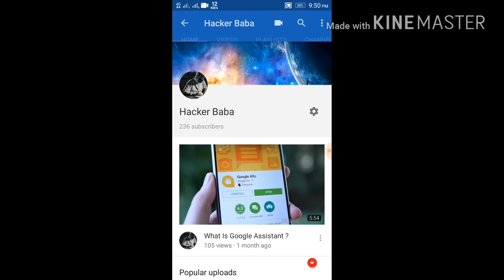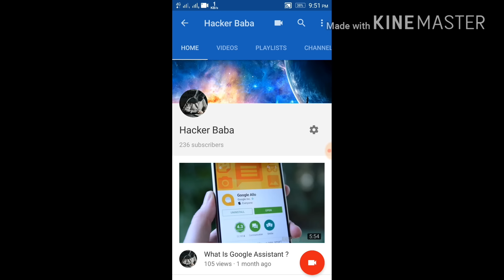Jio May Be Extended To December 2017||| Jio User अब December तक फ्री Internet और Calling कर सकते है